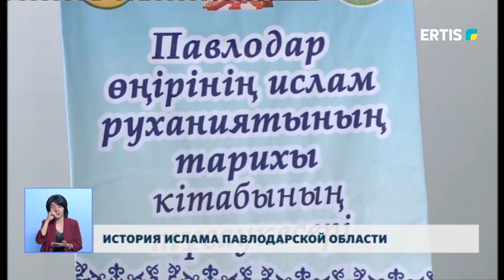ИСТОРИЯ ИСЛАМА ПАВЛОДАРСКОЙ ОБЛАСТИ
Книга «История исламской духовности Павлодарской области» была представлена в центральной мечети имени Машхур Жусупа. Автор работы - писатель, журналист Амантай Тойшыбайулы. В произведении представлена история появления и развития ислама в Прииртышье.